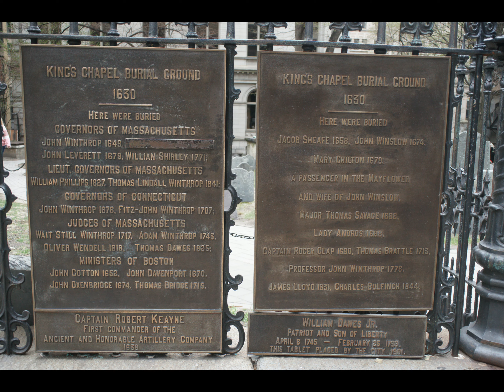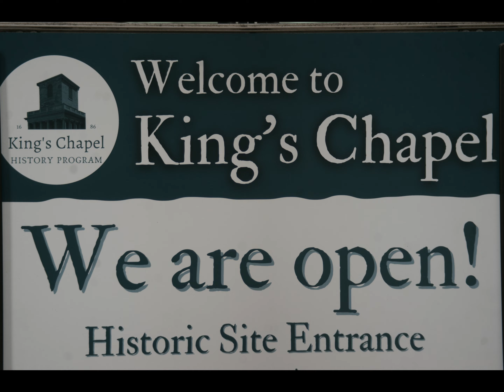boston sunday april 16th 2023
Tremont Temple Baptist Church, Onnuri i:um Chapel 88 Tremont St., Boston, MA 02108, Boston Common